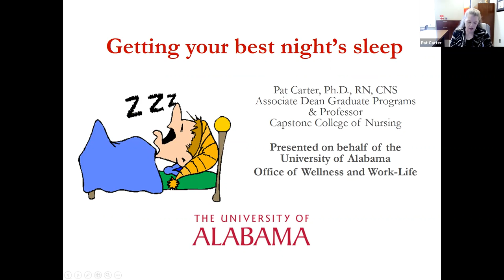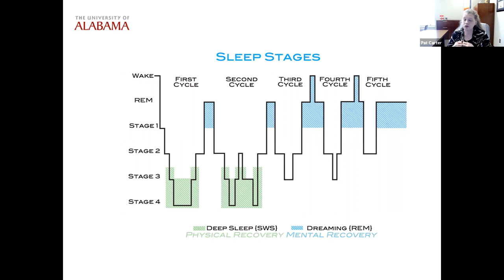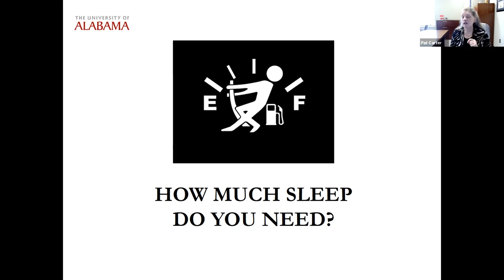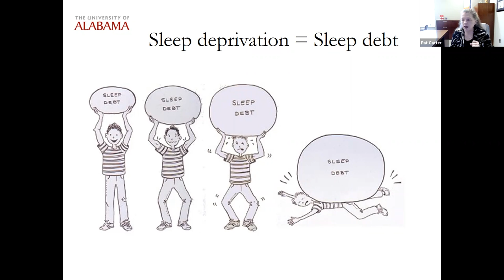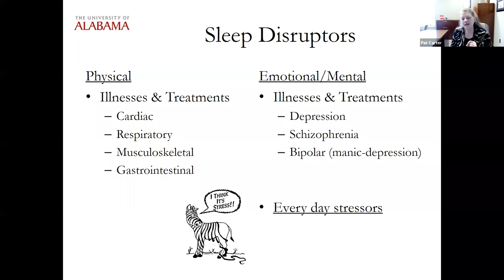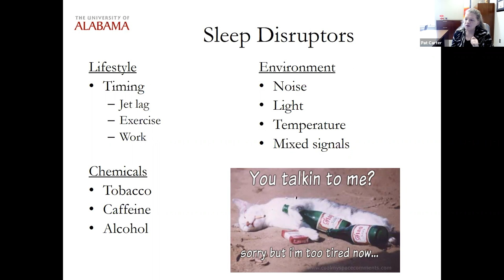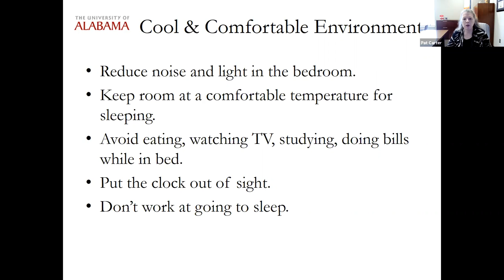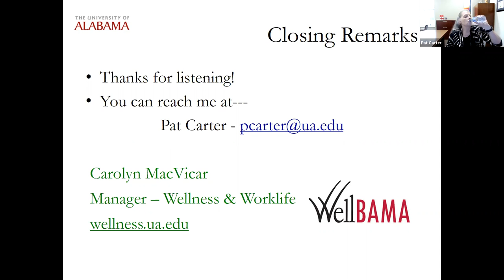Getting Your Best Night's Sleep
Join Dr. Pat Carter in discussing how you can improve the quality and duration of your sleep to wake rested and ready for the day.